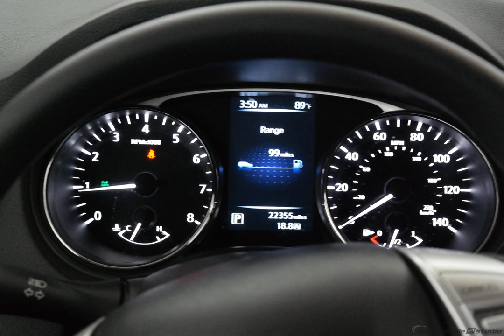2014 Red Nissan Rogue 4D Sport Utility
Used 2014 Red Nissan Rogue 4D Sport Utility S
3 MONTH LIMITED WARRANTY. Rogue S, CVT with Xtronic, and AWD. Ready to roll! Don't wait another minute!

This wonderful-looking and fun 2014 Nissan Rogue is the gas-saving vehicle you've been hunting for. This great Nissan is one of the most sought after used vehicles on the market because it NEVER lets owners down.